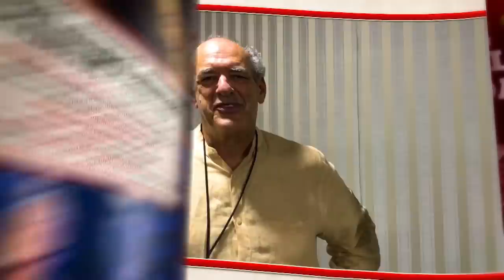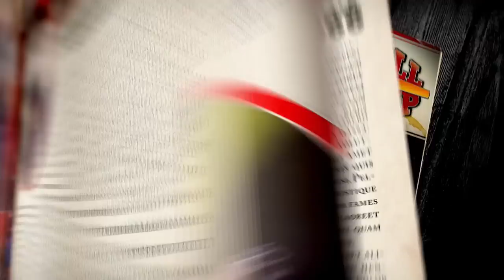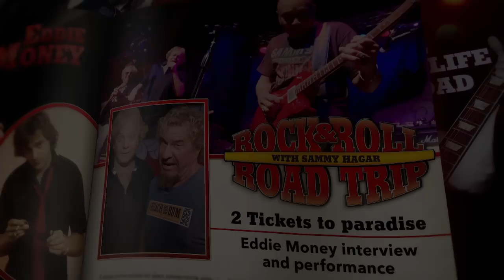Sammy Hagar's 70th Birthday Bash at the Cabo Wabo | Rock & Roll Road Trip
Sammy Hagar hits the Cabo Wabo Cantina for his annual birthday bash, where he's joined by music legends Eddie Money, Bob Weir, Darryl McDaniels, Kenny Aronoff, and Toby Keith for an unforgettable evening.

Bret Michaels and Sammy Hagar Perform "Every Rose Has Its Thorn" by Poison | Rock & Roll Road Trip